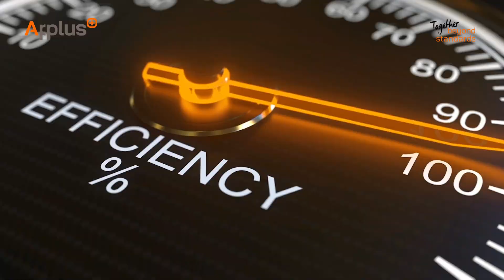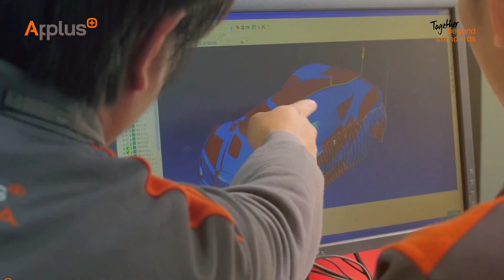Applus+ Corporate Video 2024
We provide solutions for clients in all industries to ensure that assets and products meet environmental quality, health, and safety rules and regulations.